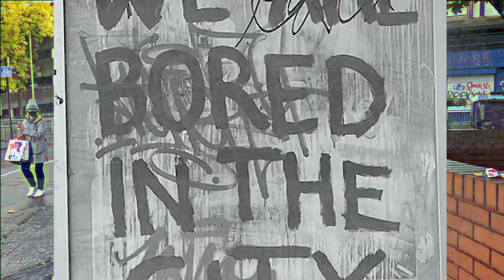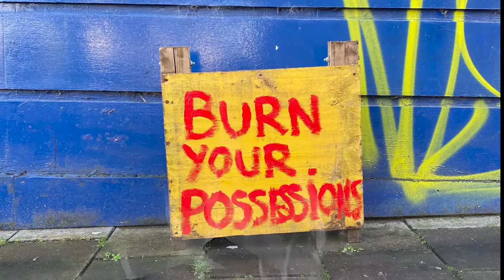We Are Bored in the City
Looking up and taking down project 1
Glasgow school of Art- Sculpture and Environmental Art

This film explores the relationship between humans and objects or possessions in the modern world, particularly with the modern obsession of consumption and accumulating 'things'. The reading in the film is an extract from The Encounter: Amazon Beaming by Petru Popescu (synopsis on other post) and describes a powerful moment where the tribe burn all their possessions to try and not 'remain still in time' and to remain connected with the earth. Drawing from 'Formulary for a New Urbanism' (Ivan Chtcheglov) and the situationists, I created posters around Glasgow. I wanted to remind people that the city that we live in is abstract and designed and hiding in a manmade world, distracted by production and convenience, risks losing connection with the earth and people we came from.

Transcript: Extract from The Encounter by Petru Popescu
Loren sat by the pile of tools and weapons, his eyes reviewing it abstractedly.  He saw several skulls on the pile, shiny, smeared with some protective ointment or perhaps just patinated by time.  Trophies.   He was too exhausted to react with alarm.  Yet if this pile was destined to be destroyed or left behind, the tribe was depriving itself of two commodities ordinarily too important to forsake.  What was happening?

The flames rose, everyone came out, and under the Headman’s stare, the men stepped over to the piled-up tools and weapons and started breaking them with their feet.  What things they couldn’t destroy with their hardened feet they picked up and bent with their hands or snapped against their knees, sometimes helping each other.  Finally, they were left with a mound of rubble.  Into the fire it went, without a hesitation or a look of regret.

I kept watching it, playing with the notion of being held still in time by possessions.  That seemed to be the logic of the ritual.  Imagine us – I chuckled silently – burning our possessions, not to remain still in time.

I pictured bonfires like this one on some affluent American street.  Everyone dragging out paid for belongings, furniture, appliances, toys and feeding them to a purifying fire.  All of a culture, the most materialistic and leisure-minded in the world, onto the fire.  Spraying gasoline, dropping matches, watching it all burst in flames.  In my mind, I saw flames spring up in a front yard, and another, and another.  All along the street, all through the neighbourhood and the next neighbourhood.  I pictured the town to be Washington.  All of Foggy Bottom, Pennsylvania Avenue, the White House on fire.  All freeing itself, taking off, soaring, carried by the vehicle of sacrificial, purifying flames.